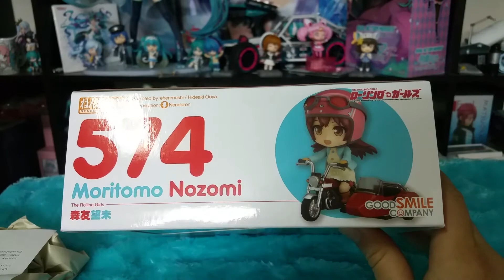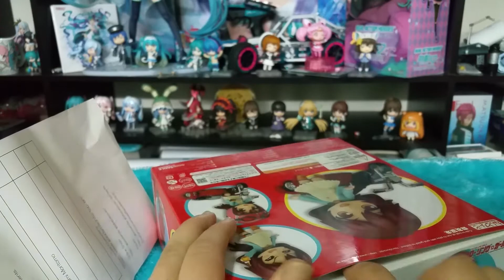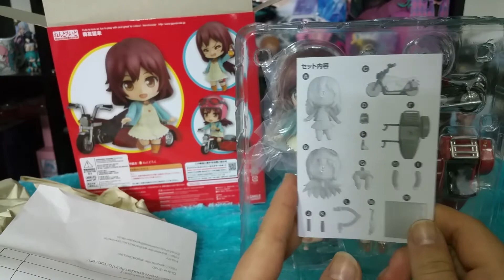The Rolling Girls - Moritomo Nozomi - Nendoroid #574 (Good Smile Company)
Miren quien llego el día de hoy ^0^/